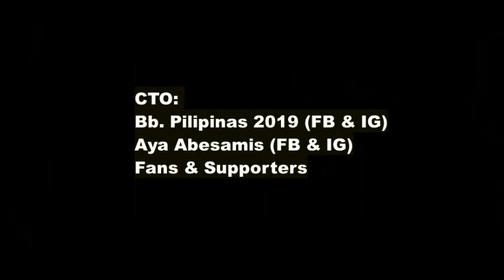MA. ANDREA "AYA" ABESAMIS - TOP 5 Bb. Pilipinas| Miss Universe| Miss International| Fine Arts - UST